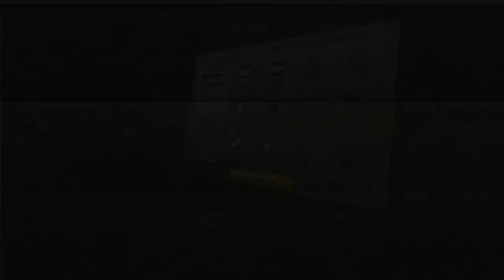Road Redemption: Gameplay and Interview (Steam and Xbox One)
Paul plays upcoming combat racer Road Redemption and interviews the developer. Full story: coming soon!